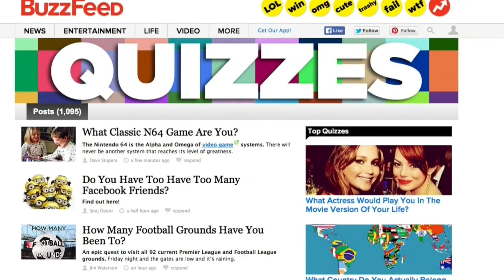Bloco2 Manu Barem no Linkados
Manu Barem é editora-chefe do BuzzFeed e conversa com as apresentadoras Paola Bonoldi e Julia Pino sobre o jornalismo na internet, as novas ferramentas digitais, conteúdos virais e conta mais sobre como funcionam os quizzes, as listas e a produção de conteúdo para o site.